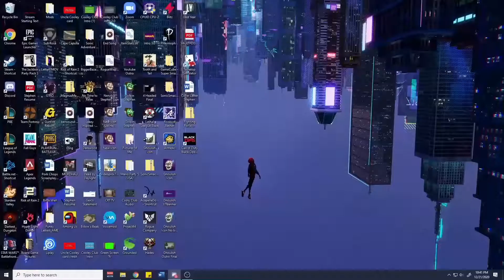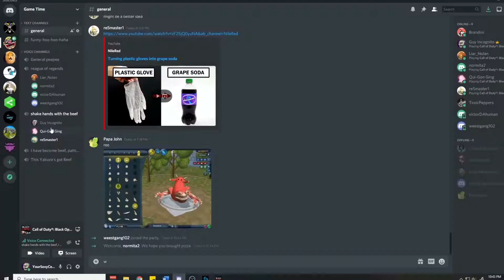Dial P for Prop Hunt (COD Black Ops Cold War Prop Hunt)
Hey everyone, thanks for checking out the video!

Sorry for the less than spectacular frame-rate, still setting up a new computer and it seems the quality dropped during the recording, but hopefully you still enjoy!

Ghoulish, Call of Duty Black Ops Cold War for PC (battle.net). This video of Call of Duty Black Ops Cold War Gameplay was recorded in 1080p by Ghoulish.